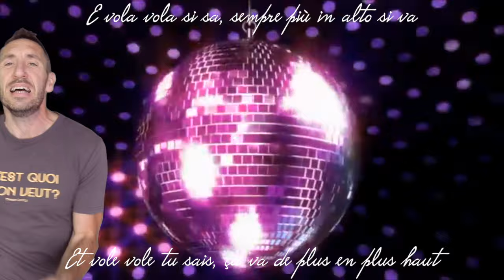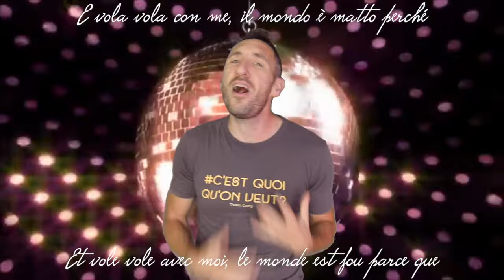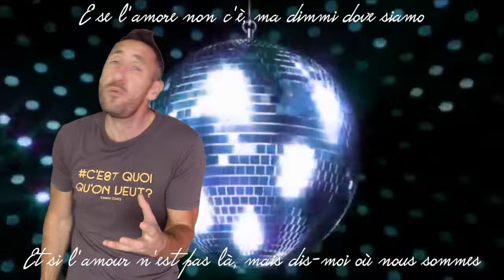Ricchi e Poveri - Sarà perché ti amo (traduction en francais) COVER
Cette fois-ci, je m'attaque au tube du groupe italien Richi e Poveri : Sarà perché ti amo ! Pour info, ce n'est pas une adaptation mais c'est une traduction au plus proche du littérale pour respecter le texte original.

Si tu lis ceci, met un drapeau italien en commentaire